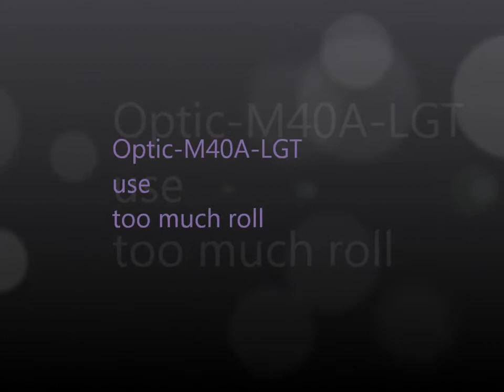UltimaFightCamp & xXDaRk-_R3APER- vs X9X-X1-XX6X & OpTic-M40A-LGT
lol UFC 4 ever